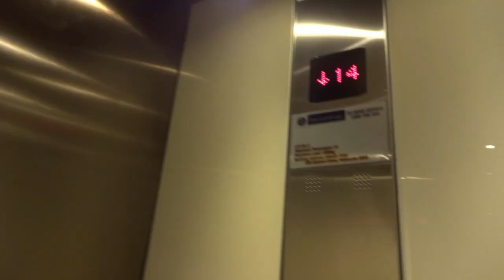Going to a hotel for the first time『Vlog』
I didn't do the lewds stop booli

Outro made by @EmanGamerMeme

Youmi - Light in Baby Tree